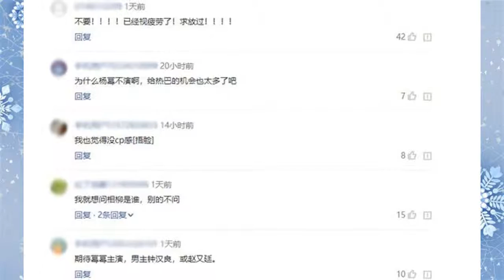杨幂又为热巴斥巨资拿下女主角！网友大呼：你就不能自己主演嘛！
歡迎您的訂閱分享，我們將每天更新明星的資訊！如果沒有您喜歡的明星資訊，請您留言告訴我們，我們會發佈您喜歡的內容，世界之大的YouTube讓我們相遇也是緣分，感謝您的訂閱分享！